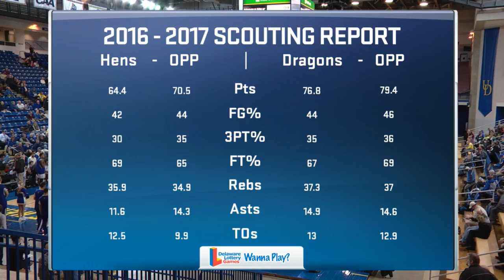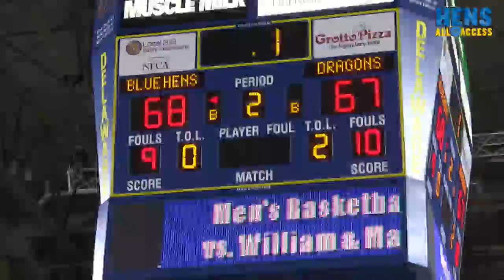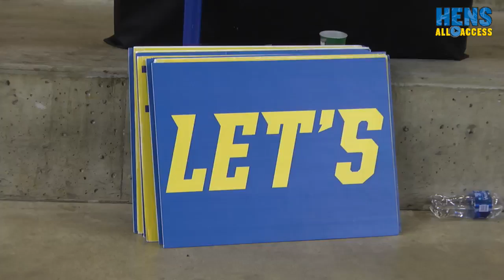Blue Hens Playback - Men's Basketball vs. Drexel (2/16/2017)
From Thursday, February 16, 2017.  The Hens keep their winning streak alive thanks to a thrilling three point shot from Ryan Daly in the final seconds.